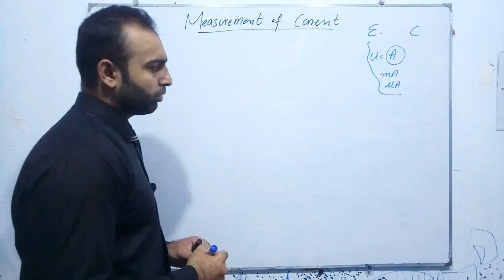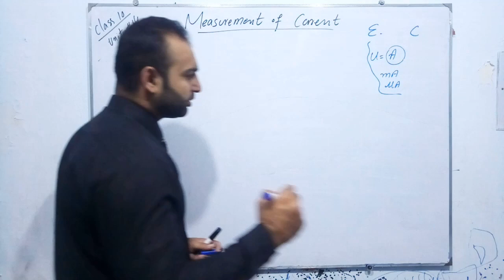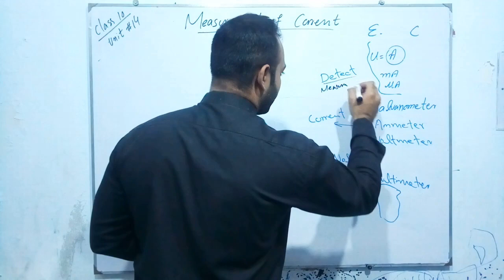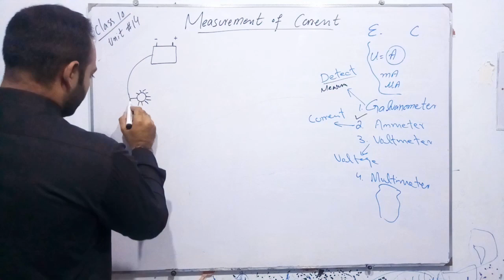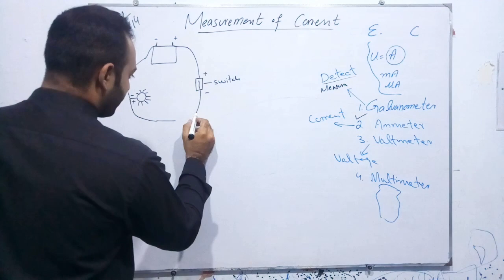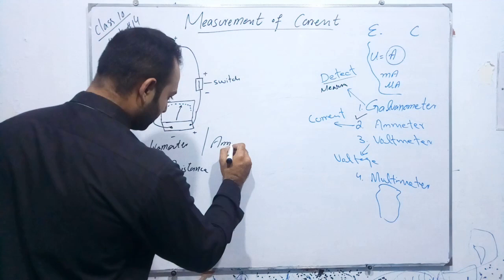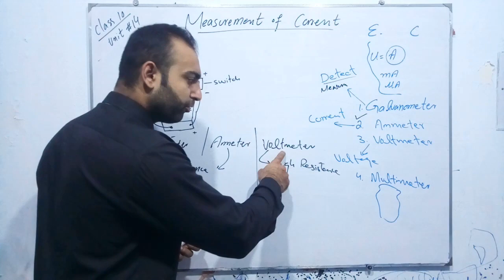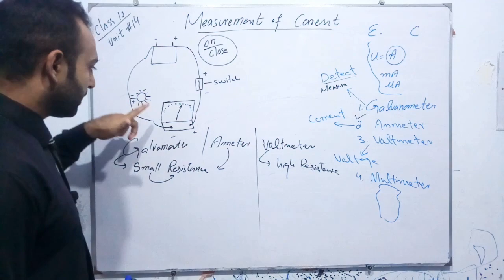Measurement of Current - Physics - Class 10th - Unit 14(Current Electricity)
Science Cafe has brought to you Lecture of Akhlaq Ahmad on Topic of Measurement of Current - Physics - Class 10th - Unit 14(Current Electricity)